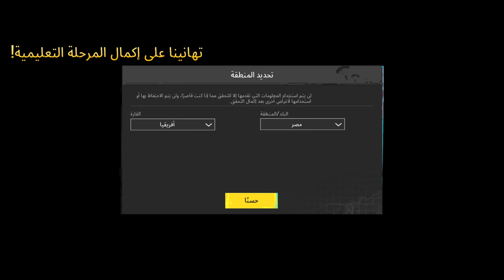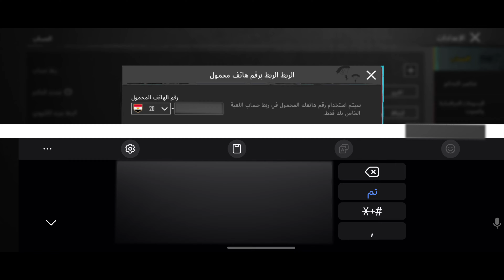انشاء حساب ببجي برقم الهاتف أو الايميل 2024 | PUBG MOBILE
تبحث عن انشاء حساب ببجي برقم الهاتف أو الايميل 2024 | PUBG MOBILE ؟ في هذا الفيديو، كيفية إنشاء حساب ببجي موبايل برقم الهاتف، و تسجيل الدخول ببجي موبايل برقم الموبايل وربط حساب ببجي برقم الجوال، و فتح حساب ببجي برقم الهاتف، إذا كنت تبحث عن كيف اسوي حساب ببجي موبايل بالرقم و ربط رقم الموبايل بحساب ببجي فهذا الفيديو لك.